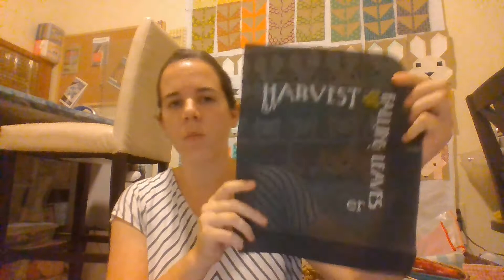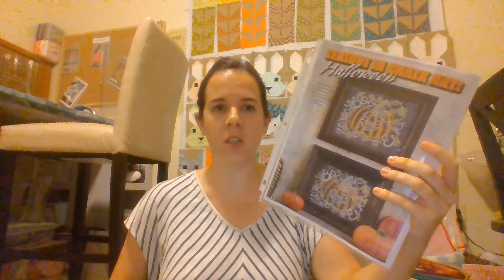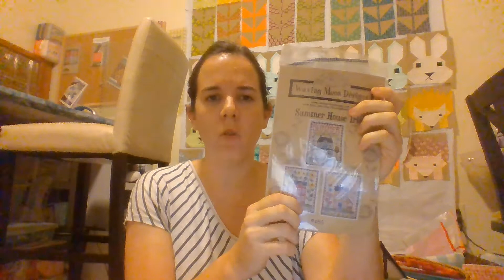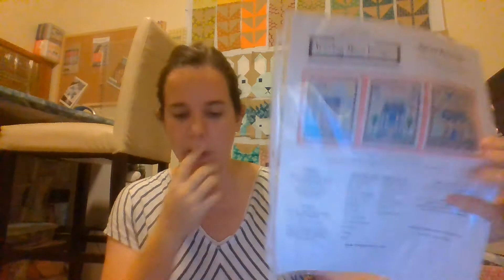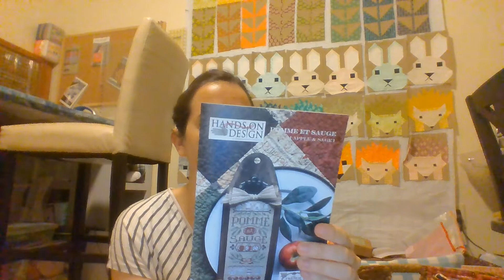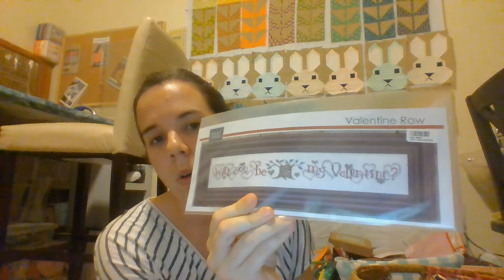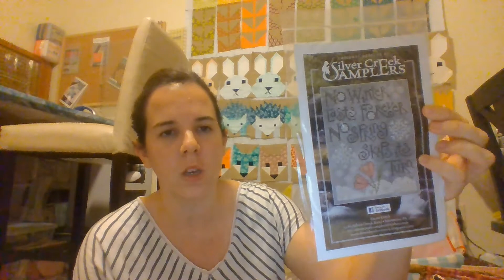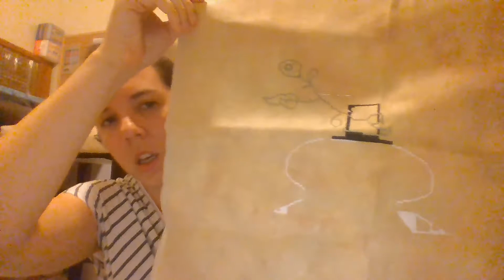Flosstube Extra: Wip Parade